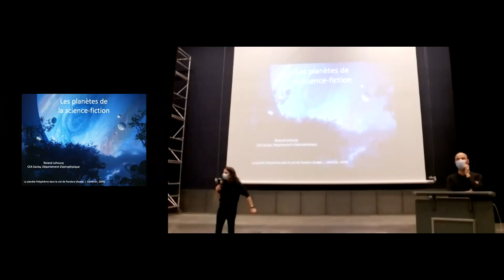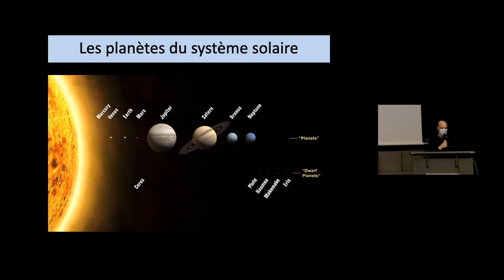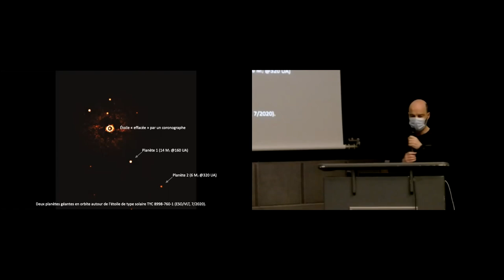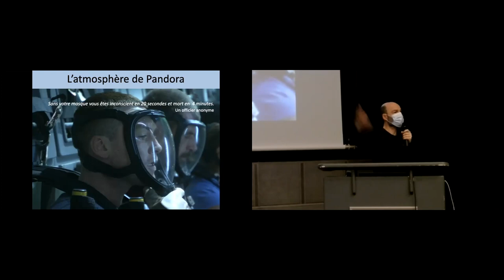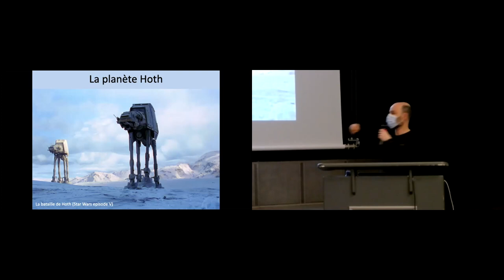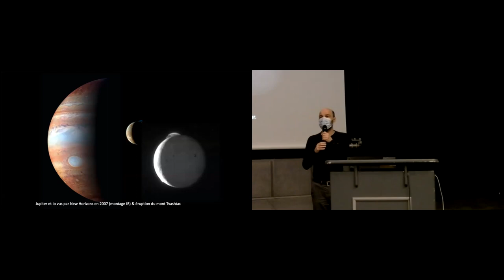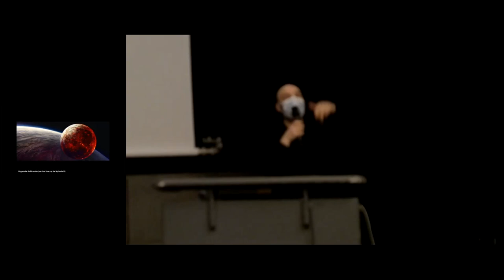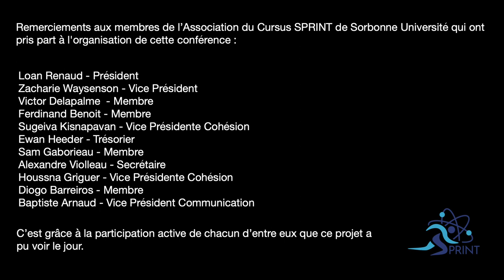Roland LEHOUCQ : "Planètes à gogo" à Sorbonne Université.